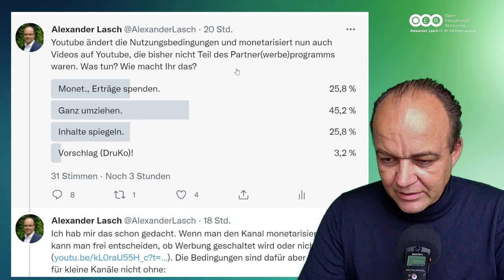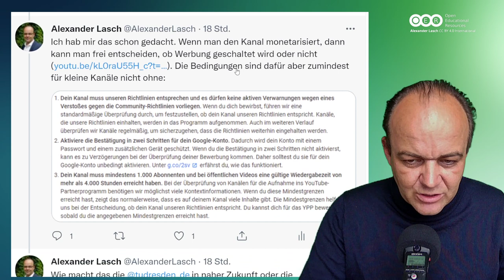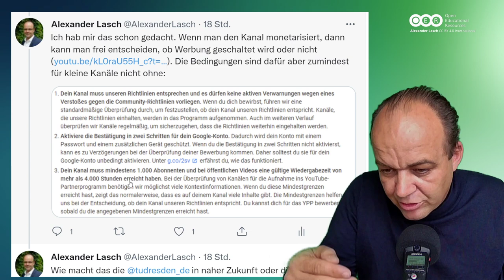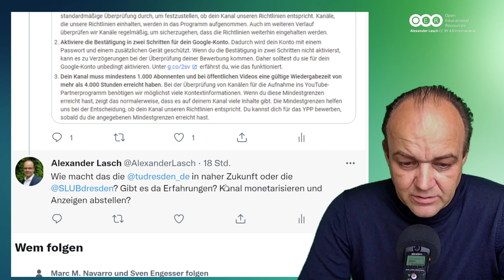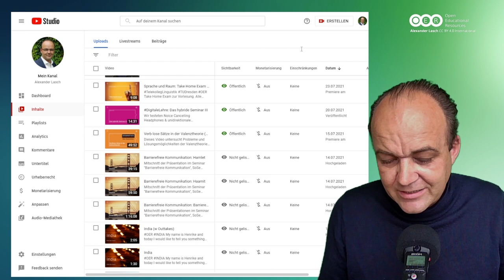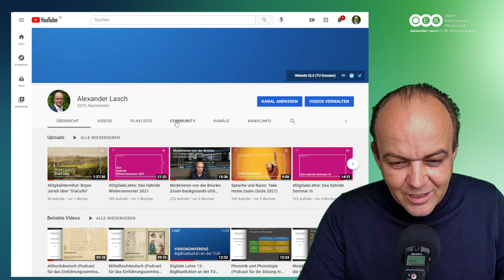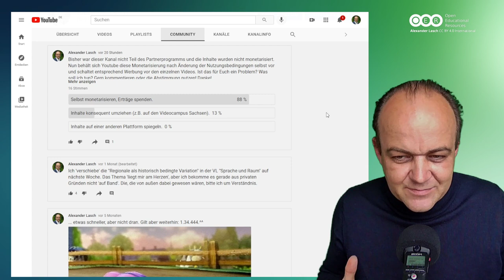Tools 25: Youtube-Kanal monetarisieren? Werbezuschaltungen auf Educational Accounts steuern!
Youtube änderte in den letzten Monaten seine Nutzungsbedingungen, um auch vor Videos aus bisher nicht monetarisierten Kanälen Werbung schalten zu können. Diese Bedingungen gelten seit 2020 in den USA und wurden ab Anfang 2021 auch in Europa ausgerollt. Um die Zuschaltung von Werbung zu steuern, bleibt ab sofort nur die Monetarisierung des Kanals.

Im Video gehe ich auf die Gründe besonders für Educational Accounts ein, die dafür sprechen, diesen Schritt zu tun. Daneben diskutiere ich auch noch andere Optionen, die für OER und CC relevant werden können.

Den entscheidenden Hinweis auf Möglichkeiten zur Beeinflussung der Werbezuschaltungen gab @SogehtYouTube - schaut Euch dies bei Interesse an.